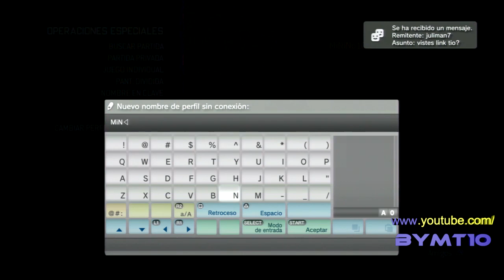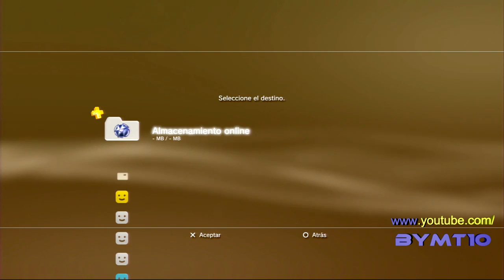HACK NIVEL 50 SUPERVIVENCIA MW3 ( SIN JAILBREAK ) ByMt10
AQUI OS DEJO ESTE HACKS , YA SABEIS COMENTAD LIKE Y FAV!!! INTENTARE HACEROSLO A MIS SUBS .

REQUISITOS PARA HACEROSLO:
LIKE , FAV Y ESTAR SUSCRITO
PASARMELO POR PRIVADOOO